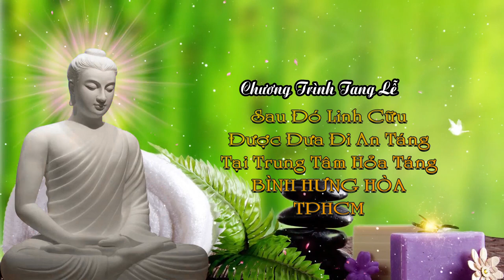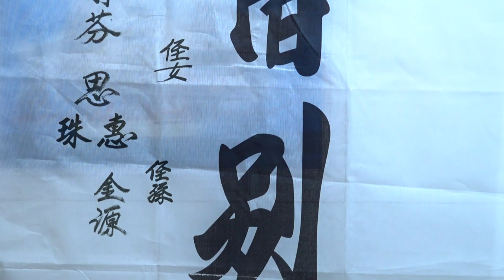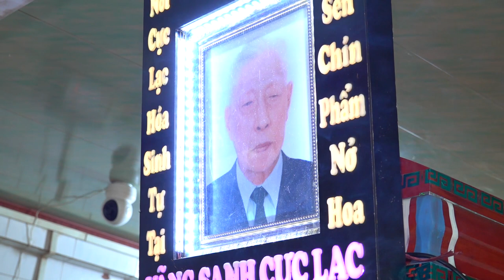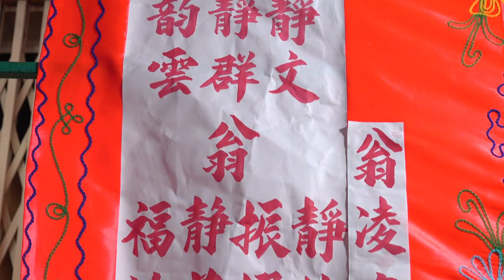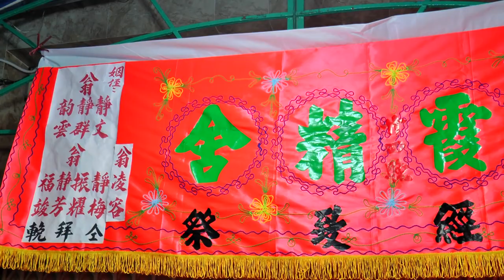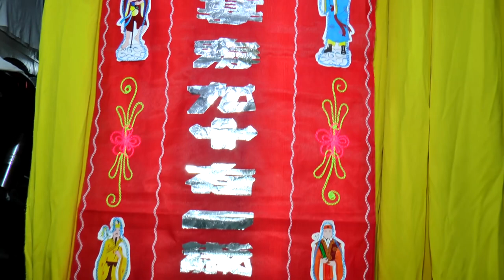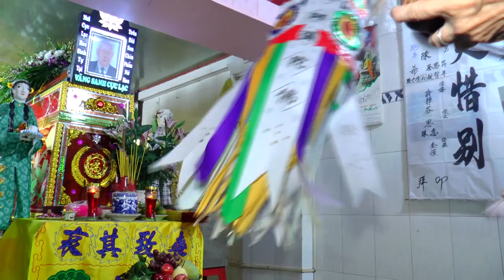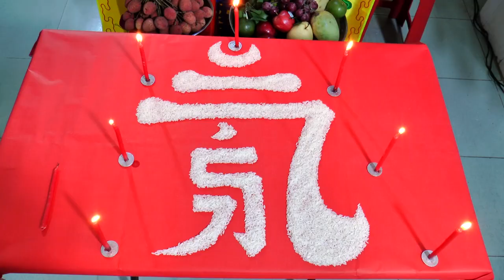LỄ TANG ÔNG TRẦN THÀNH